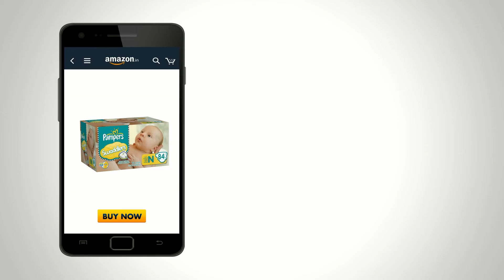Amazon Twins Hindi